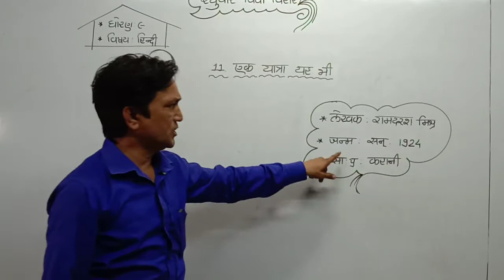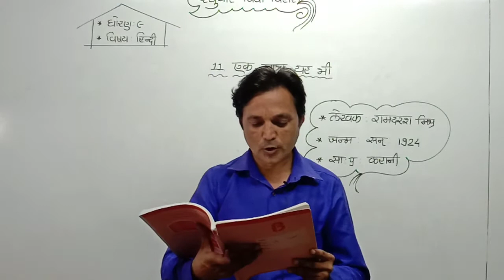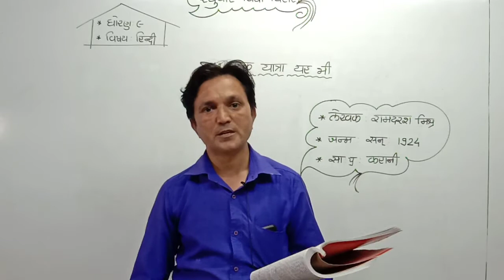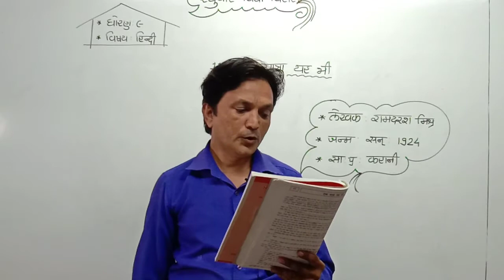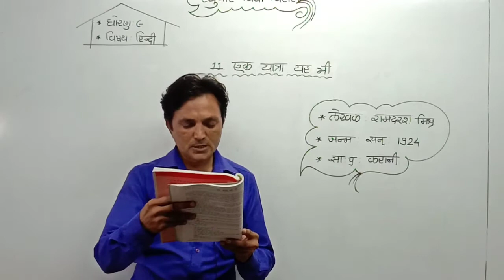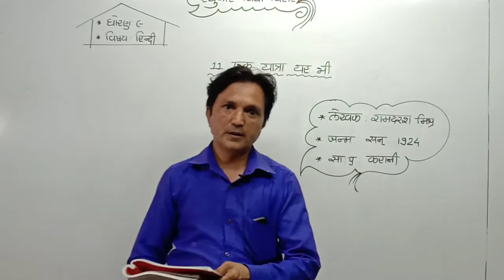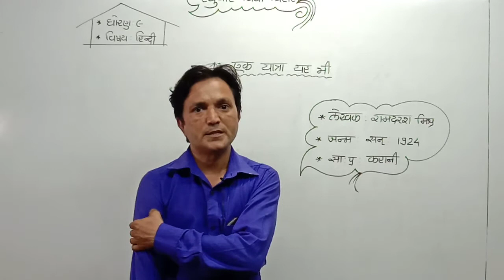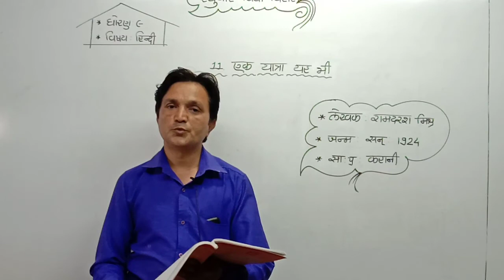ધોરણ-9 હિન્દી પાઠ-11